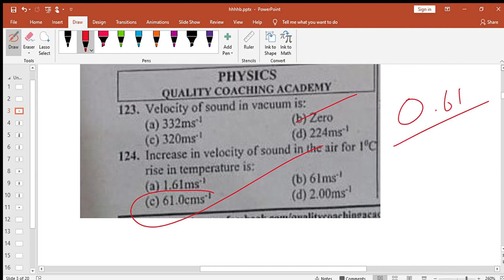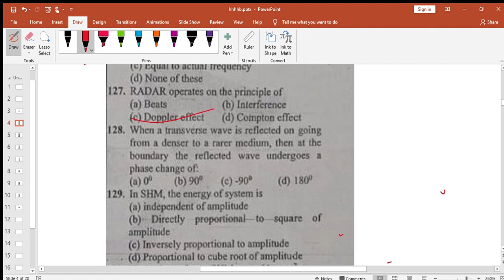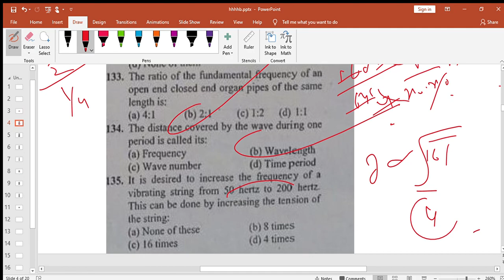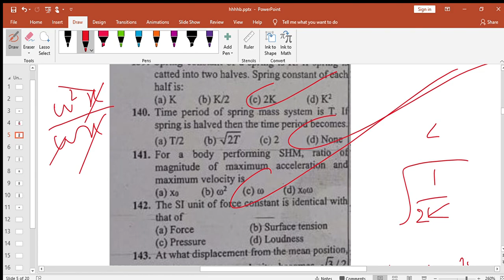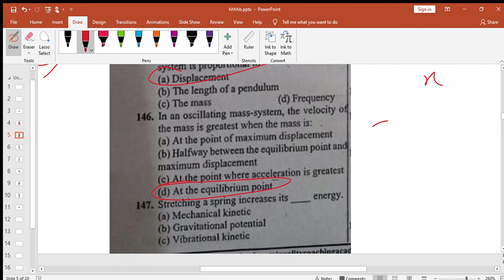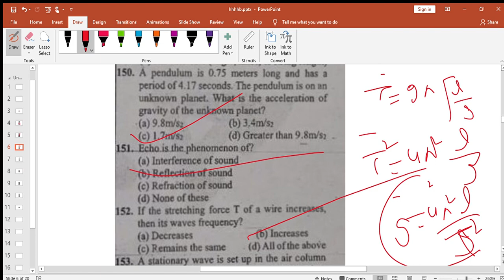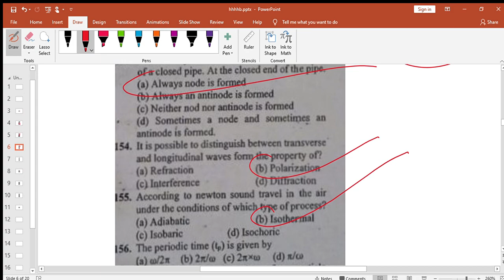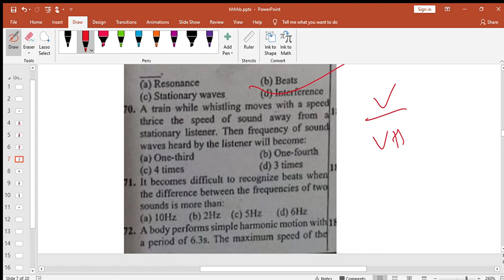QCA TEST 4 PHYSICS MCQS DISCUUSION.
172 tariqa same yahin but option c is correct ok baxho